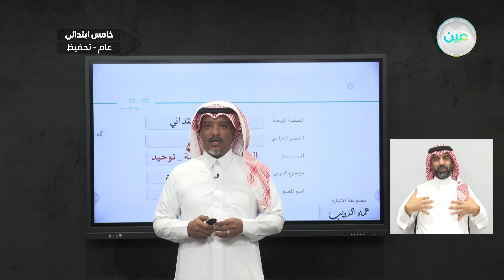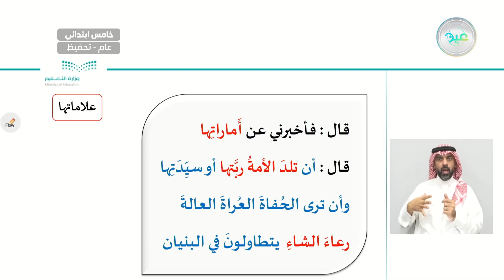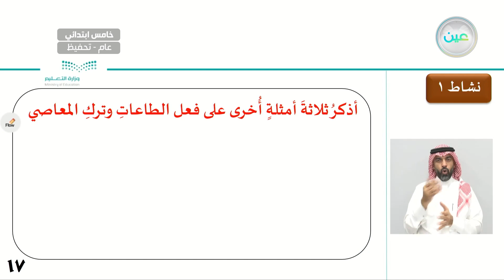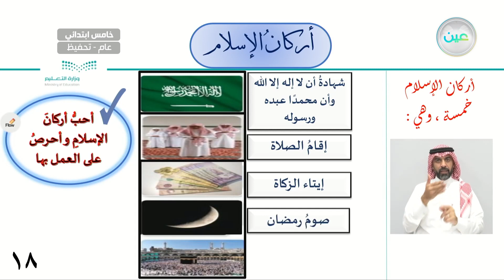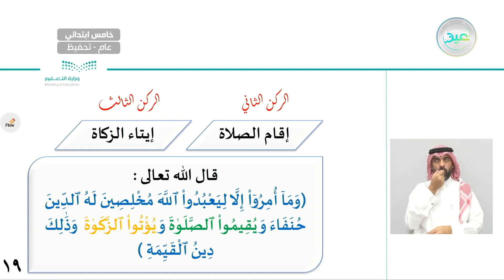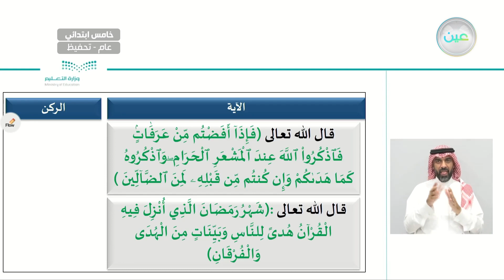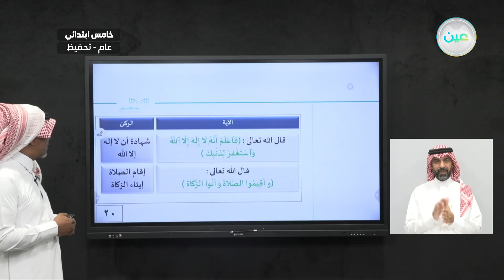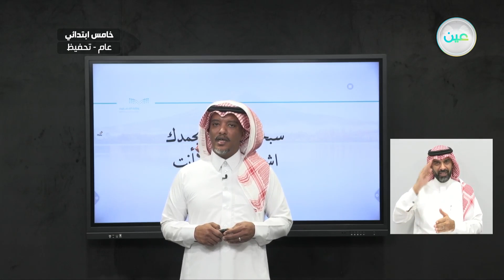المرتبة الأولى الإسلام - الدراسات الإسلامية - توحيد - خامس ابتدائي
الحصة الخامسة - الأثنين - الأسبوع السابع - خامس ابتدائي05